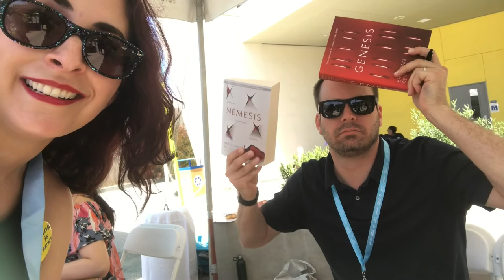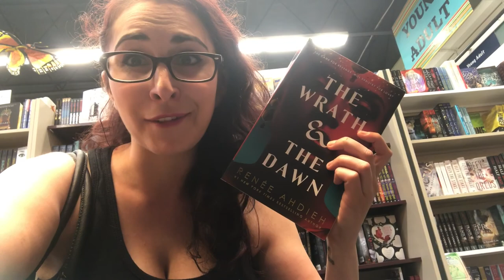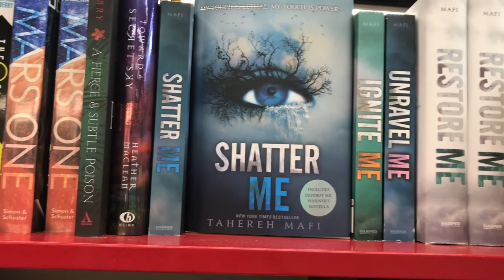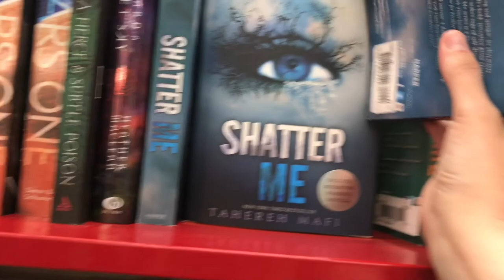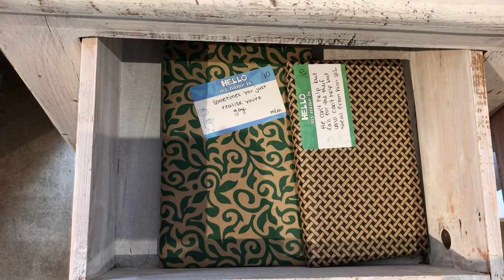The Naughty Librarian: Yallwest & Bookstore Vlog!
Yallwest was just as crazy as it always is. But crazy in a great way. They jam pack so many activities all into one day its bonkers. In my next video I'll get into all the ARC's I was able to score.

Here are the websites for Yallwest and the bookstores.